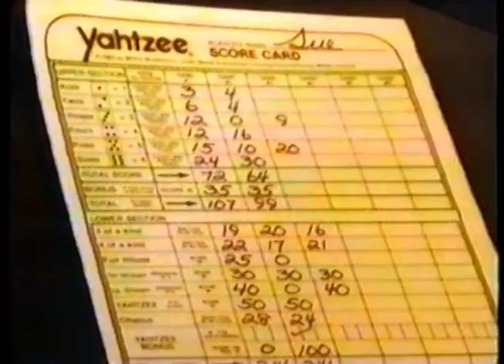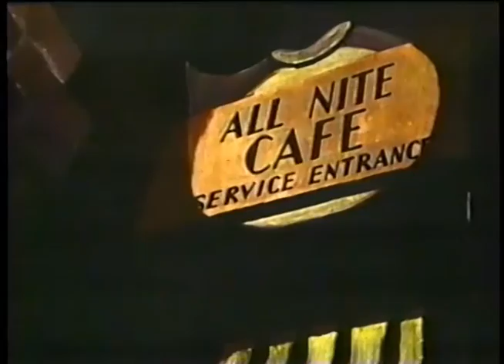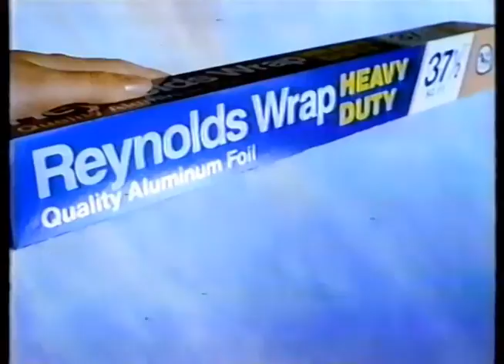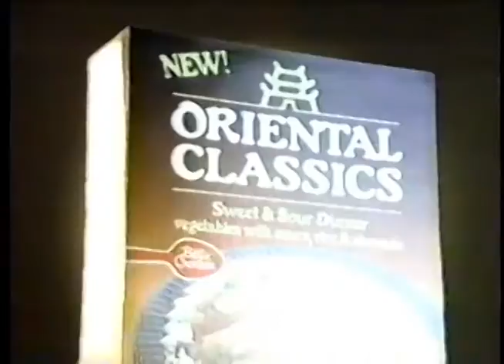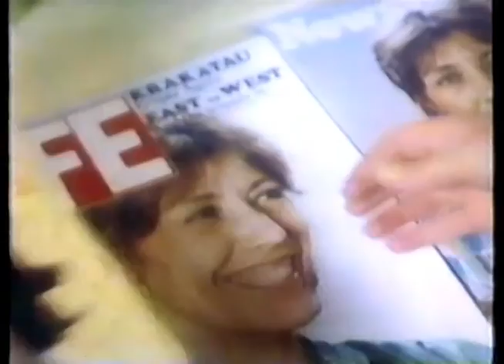Inside Donald Duck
Topics VHS, Animation, Walt Disney, Wonderful World of Color, Wonderful World of Disney, Donald Duck, Ludwig von Drake, 1986, commercials
This episode of Wonderful World of Disney includes excerpts from a number of vintage cartoons including Donald's Diary, Mr. Duck Steps Out, Donald's Crime, Drip Drippy Donald, Donald's Dream Voice, Donald's Double Trouble, Donald's Dilemma, and Cured Duck. It features new linking animation with Ludwig von Drake and Donald Duck.

The episode originally aired in 1961; this VHS transfer is from a syndicated airing in Fall 1986.
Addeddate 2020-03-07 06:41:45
Identifier insidedonaldduck